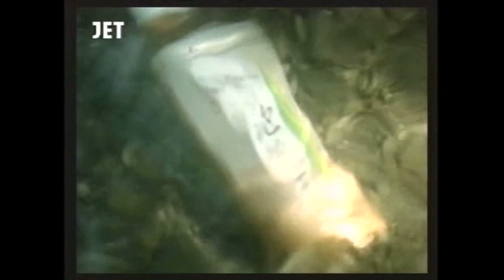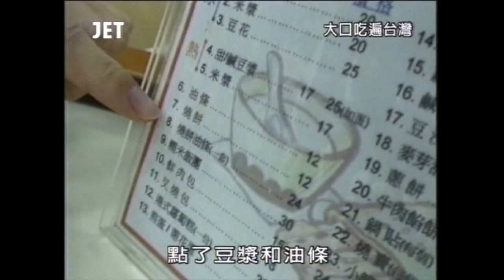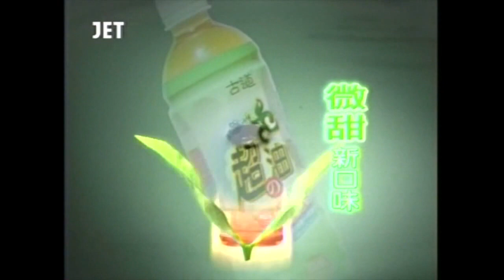【阿松来了】TaiwanGourmet台湾グルメうまいもの特集／大口吃遍台灣美食ランキング中文字幕61